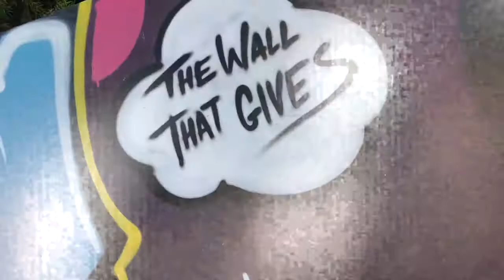The Wall That Gives and a Gang that Took it Over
Maite Zubiaurre is against walls that divide. Armed with a giant wall of her own, outside her home in Venice, Zubiaurre decided to make a statement through art. Melanie Camp reports for Edify TV.